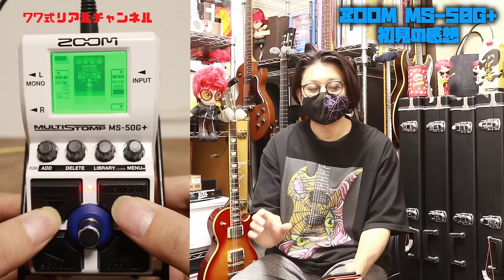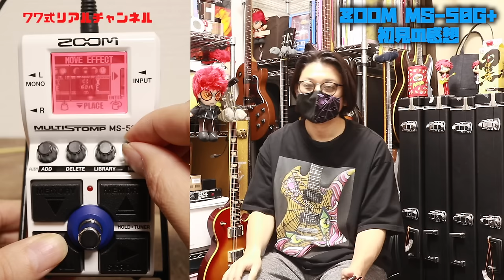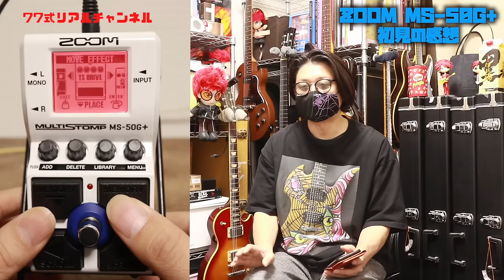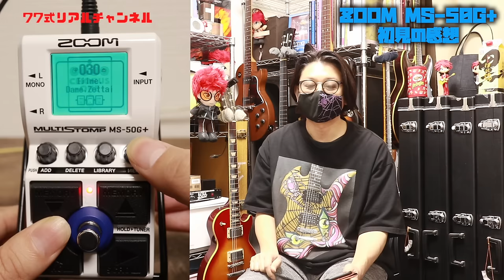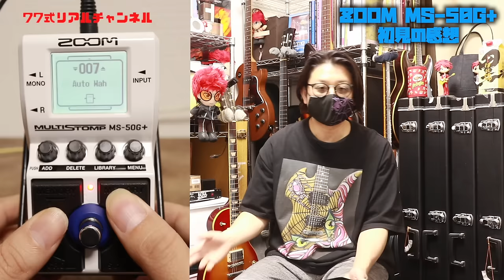やっと届いた!!ZOOM MS-50G+ 🎸使ってみたら少し辛口な感想に...ZOOM大好きなんですが。G2 FOURや初期型MS-50G持ってる人は買う価値あるのか!?個人の見解です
1977年生まれの私SeaBirdが、等身大の自分をお届けする新型音楽チャンネルです。